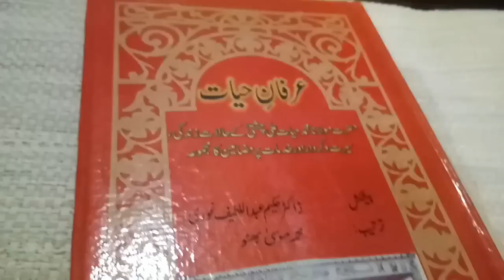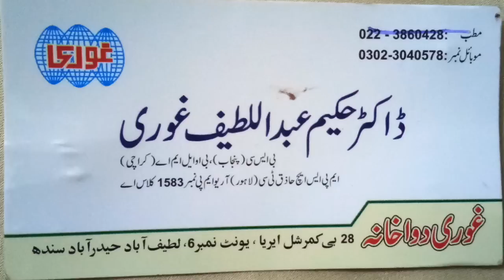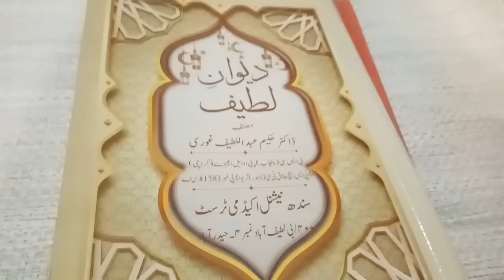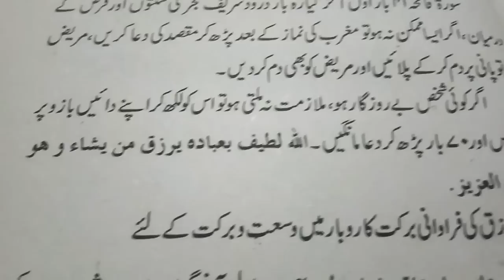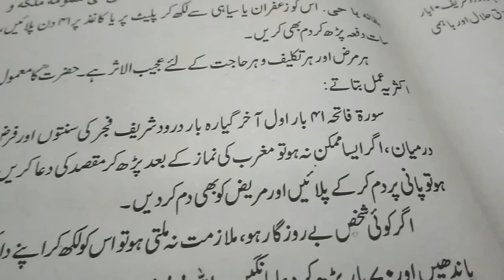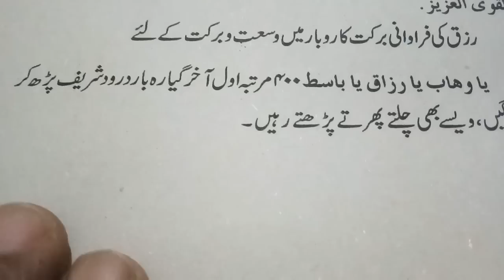Hakeem Ghouri Sahab Ke Nuskhe || پاکستان کے نامور حکیم صاحب کے مفید نسخے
Asalam-o-Alaikum Viewers, Welcome To My Ghar Baar Channel. This Video Is Very Useful For Everyone Because This Video Is About Dangerous Disease And Their Solutions. Thank you